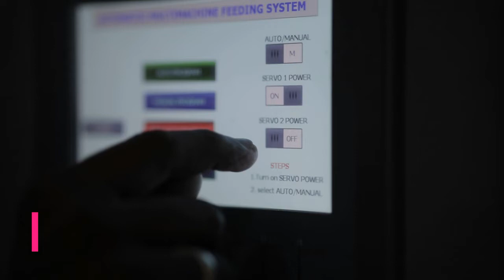Happy Independence Day 2022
INFERCON has been having rich experience in providing Training Courses on Industrial Control & Automation using EMERSON DeltaV DCS, EMERSON DeltaV ESD/SIS, EMERSON DeltaV FGS, EMERSON DeltaV S88 BATCH, YOKOGAWA CENTUM VP, YOKOGAWA ProSafe-RS, Honeywell EXPERION C300 DCS, ABB 800xA DCS, SIEMENS PCS7 DCS, Various PLC (SIEMENS, Allen-Bradley, Delta, Mitsubishi, Schneider, Omron), SCADA (WinCC, InTouch Wonderware, iFIX, Vijeo Citect), HMI’s, VFD & Servo Drives, Different Field Instruments, and Process Control Systems.